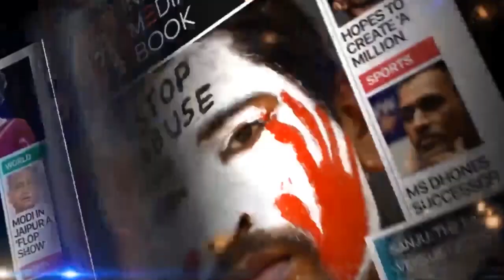10 Karnataka BJP MLAs suspended for throwing paper at Deputy Speaker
Our members
Thank you, channel members!